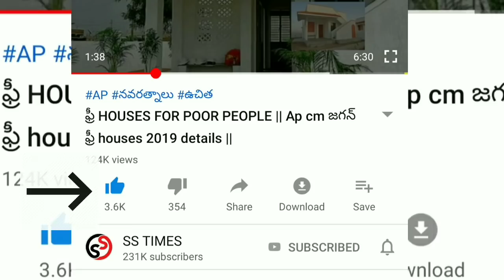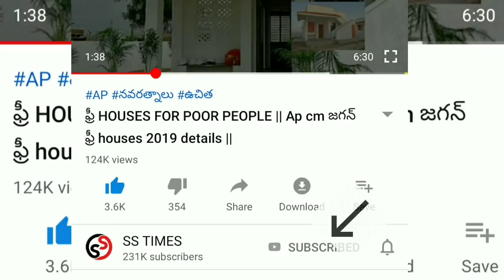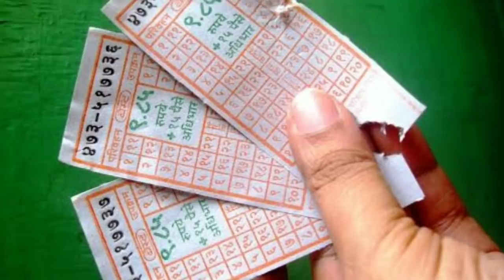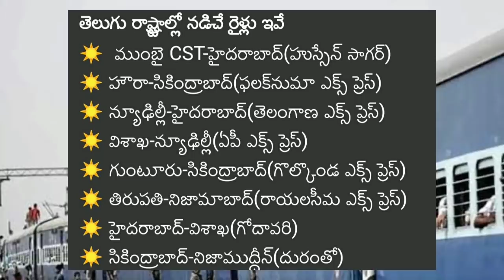ఈ రోజు నుంచి అన్ని పనులు మొదలు || APSRTC BUS ఈ రోజు నుంచి start || AP CM JAGAN మోహన్ REDDY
vuchitha illu
new ration card
navarathnalu
POOR PEOPLE HOUSE
YSRCP
YS JAGAN MOHAN REDDY
AP SCHEMES
AP PADHAKALU
AP BUDEGT
AP HOUSING SCHEME
AP GIVERNMENT
 VUCHITH HAMI
YSRCP GOVERNMENT
state schemes for poor
amma vodi
9th january
2020